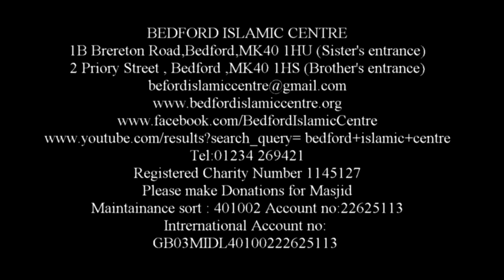END OF THE TERM PRESENTATION 2016 | TARIQ AL WAIL